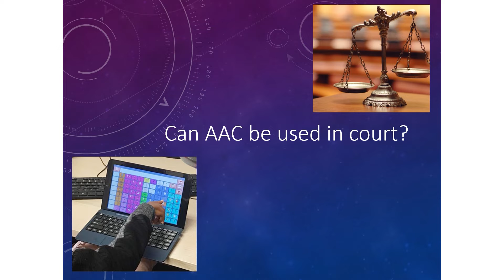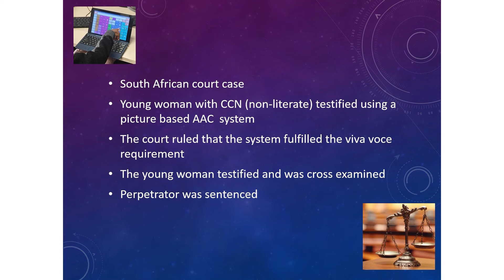28 Prof Kerstin Tönsing AAC Awareness Month E0 0